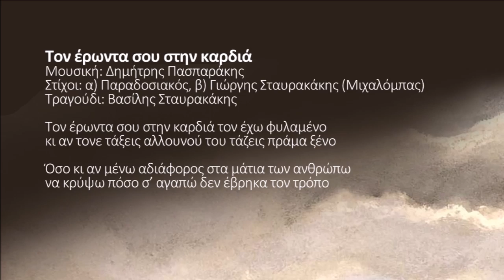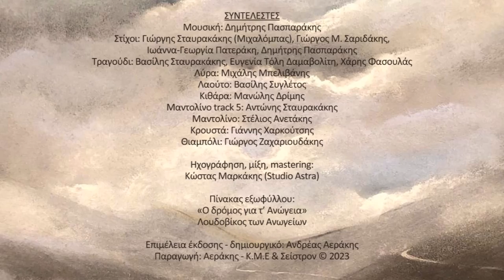Τον έρωντα σου στην καρδιά - Βασίλης Σταυρακάκης | Official audio release © 2023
Τον έρωντα σου στην καρδιά
Μουσική: Δημήτρης Πασπαράκης
Στίχοι: α) Γ. Φασουλάς (Νταμπακογιώργης), β) Γιώργης Σταυρακάκης (Μιχαλόμπας)

Τον έρωντα σου στην καρδιά τον έχω φυλαμένο
κι αν τονε τάξεις αλλουνού του τάζεις πράμα ξένο

Όσο κι αν μένω αδιάφορος στα μάτια των ανθρώπω
να κρύψω πόσο σ’ αγαπώ δεν έβρηκα τον τρόπο

«Ενός ονείρου θα κλουθώ»
Δημήτρης Πασπαράκης – Βασίλης Σταυρακάκης
Στίχοι: Γιώργης Σταυρακάκης (Μιχαλόμπας)
Συμμετέχουν: Ευγενία Τόλη Δαμαβολίτη, Χάρης Φασουλάς

Είμαστε στην ευχάριστη θέση να σας ανακοινώσουμε την κοινολόγηση της νέας μουσικής δουλειάς "Ενός ονείρου θα κλουθώ" του Δημήτρη Πασπαράκη ή αλλιώς Πασπαρομήτσου, ενός από τους μεγαλύτερους «δασκάλους» της κρητικής μουσικής, ενός ανθρώπου με ήθος και με μιαν αμέριστη αγάπη προς την παράδοση του τόπου μας, ο οποίος έγινε ο φωτεινός φάρος σε χιλιάδες μαθητές στο ταξίδι τους προς τη γνώση της κρητικής παράδοσης.
Είμαστε επίσης περήφανοι που η πρώτη μας μουσική συνεργασία έλαβε χώρα στο μακρινό 1979 στην μουσική δουλειά Δημ. Πασπαράκης, Ψαρογιάννης με τίτλο «Μονοφατσιώτικα» και μετά με τον καινοτόμο δίσκο για την εποχή του  "Τραγούδια και χοροί της Κρήτης" με παραγωγό τότε τον Στέλιο Αεράκη και επιλογή ρεπερτορίου από τον Μιχάλη Αεράκη. Από εκεί και πέρα με την δουλειά "Φτερουγίσματα" και το "Θλιμμένο μου χαμόγελο" σε στίχους του αείμνηστου Μιχαλόμπα, γράψαμε μαζί ξεχωριστές σελίδες στο μουσικό βιβλίο της Κρητικής παράδοσης με σημαντικούς συνεργάτες,  μουσικούς, τραγουδοποιούς και μαντιναδολόγους του τόπου μας.
Σήμερα λοιπόν με την γνωστή συνταγή της επιτυχίας, αρκετά χρόνια μετά σας παρουσιάζουμε τον δίσκο "Ενός ονείρου θα κλουθώ" σε μουσική Δημήτρη Πασπαράκη, στίχους Γιώργη Σταυρακάκη (Μιχαλόμπα), Γ. Φασουλά (Νταμπακογιώργης), Γιώργου Μ. Σαριδάκη και Ιωάννας Γεωργίας Πατεράκη. Βασικός ερμηνευτής στο μεγαλύτερο μέρος του δίσκου δεν θα μπορούσε να ήταν από τον σημαντικό μερακλή τραγουδοποιό Βασίλη Σταυρακάκη σφραγίζοντας για ακόμη μία φορά αυτά τα νέα τραγούδια με την έκφραση της φωνής του. Δύο τραγούδια ερμηνεύουν επίσης η Ευγενία Τόλη Δαμαβολίτη και ο Χάρης Φασουλάς. Το εξώφυλλο και το ένθετο κοσμεί ζωγραφική του Λουδοβίκου των Ανωγείων.
Ευχόμαστε να 'ναι καλοτάξιδο και να γλυκάνει κάθε ψυχή που νιώθει κι αισθάνεται σε τούτους τους χαλεπούς καιρούς που ζούμε.
«Αφού δεν είναι δυνατόν κοντά να σου σιμώσω
ενός ονείρου θα κλουθώ να 'ρθω να σ' ανταμώσω».

ΣΥΝΤΕΛΕΣΤΕΣ
Μουσική: Δημήτρης Πασπαράκης
Στίχοι: Γιώργης Σταυρακάκης (Μιχαλόμπας), Γ. Φασουλάς (Νταμπακογιώργης), Γιώργος Μ. Σαριδάκης,  Ιωάννα-Γεωργία Πατεράκη, Δημήτρης Πασπαράκης
Τραγούδι: Βασίλης Σταυρακάκης, Ευγενία Τόλη Δαμαβολίτη, Χάρης Φασουλάς
Λύρα: Μιχάλης Μπελιβάνης
Λαούτο: Βασίλης Συγλέτος
Κιθάρα: Μανώλης Δρίμης
Μαντολίνο track 5: Αντώνης Σταυρακάκης
Μαντολίνο: Στέλιος Ανετάκης
Κρουστά: Γιάννης Χαρκούτσης
Θιαμπόλι: Γιώργος Ζαχαριουδάκης

Ηχογράφηση, μίξη, mastering: Κώστας Μαρκάκης (Studio Astra)

Πίνακας εξωφύλλου:
«Ο δρόμος για τ’ Ανώγεια» Λουδοβίκος των Ανωγείων

Παραγωγή – Κεντρική διάθεση:
Αεράκης – Κρητικό Μουσικό Εργαστήρι & Σείστρον
Πλ. Κοραή 14, Ηράκλειο Κρήτης, Τηλ. 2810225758

Χορηγοί:
KARATZIS S.A     -    FRESHSNACK